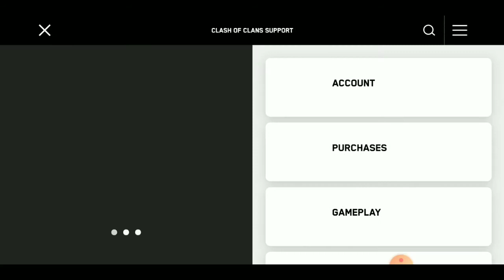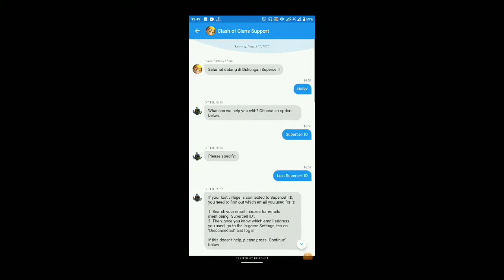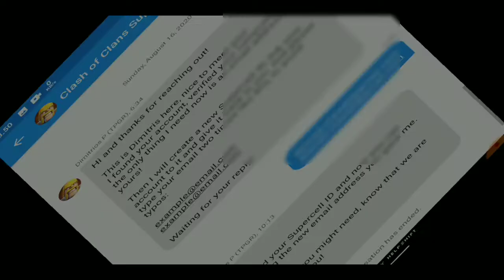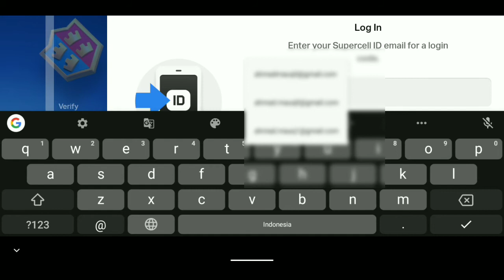cara mengembalikan akun coc yang hilang terbaru 2021|| modus supercell id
divideo ini saya membagian tutorial mengembalikan akun coc yang dikaitkan ke gmail orang lain.
caranya memakai akun kedua kita, untuk menginformasikan kepada supercell